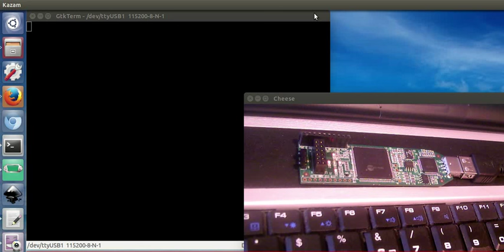Serial Transmitter unit test 1 (iCEstick FPGA board)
Chapter 24 example 1:  Testing the UART transmitter (scicad1.v). When the DTR signal is active, the string "Hola!..." is sent